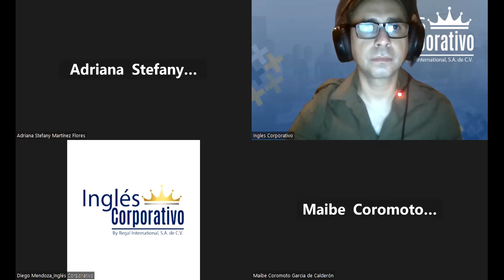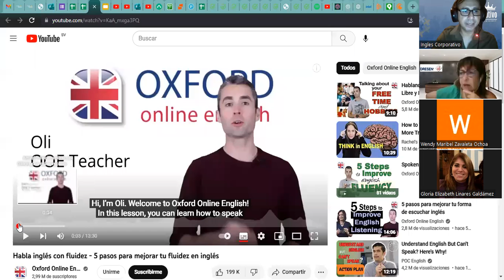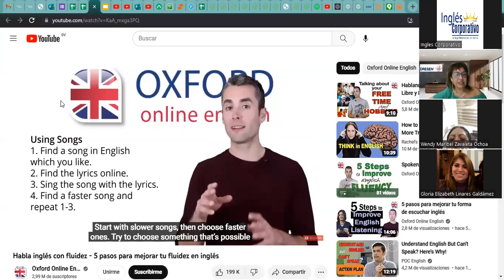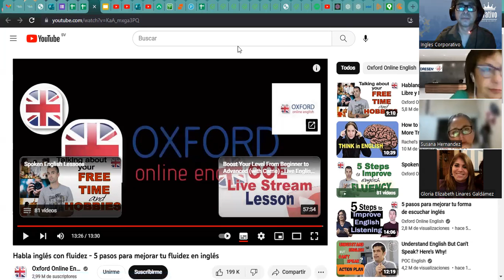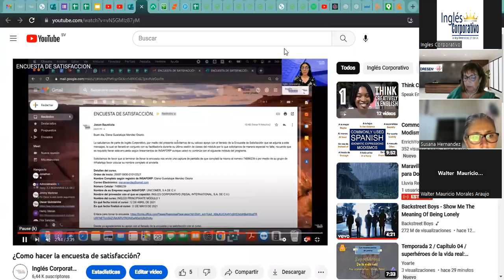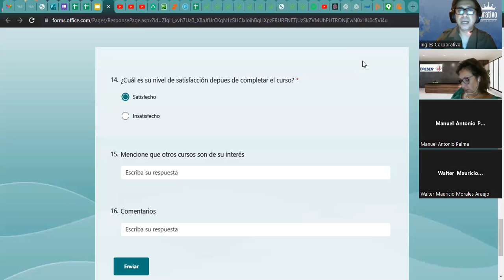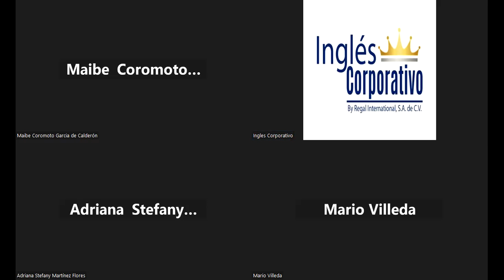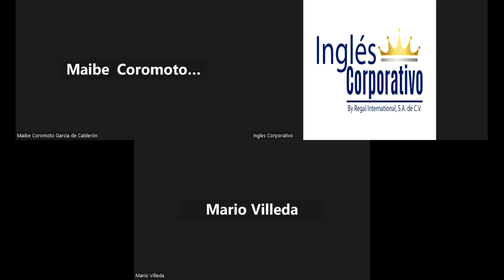Sesión 25-16-06-23-29750-8048-0074/2023-Ascencio-Provide tips and come up with a sample of a trainin